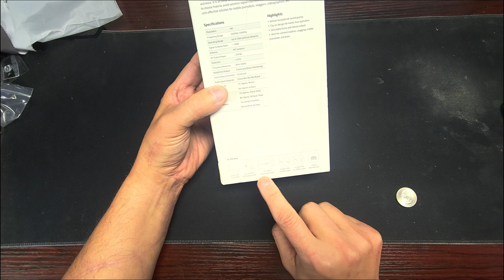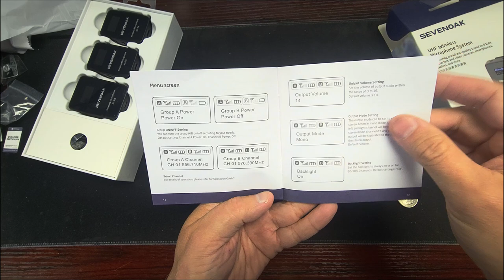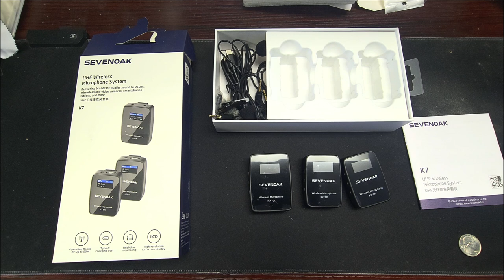Sevenoak K 7 UHF 48 Channel Wireless Lavalier. Wow, Do I like this one?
At the time of filming $ 149.95